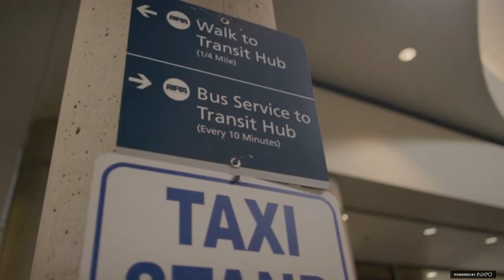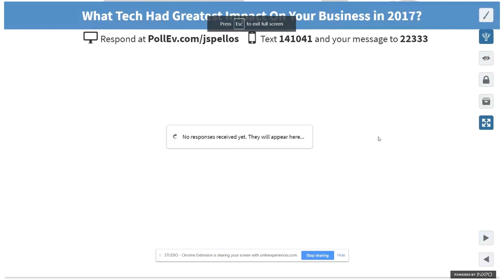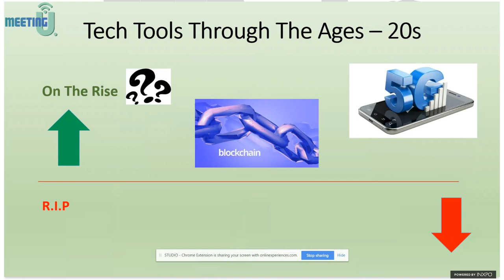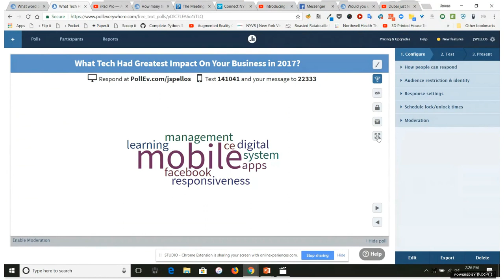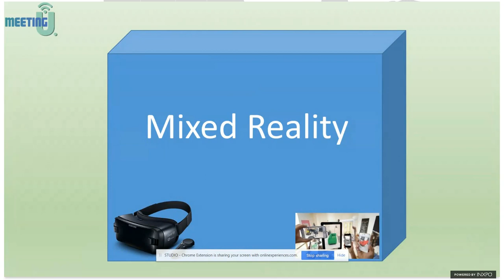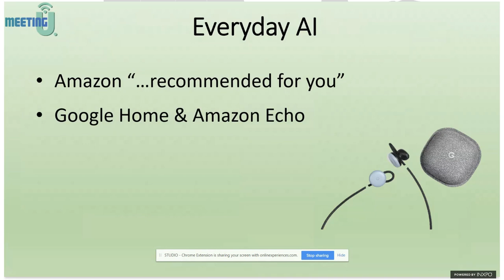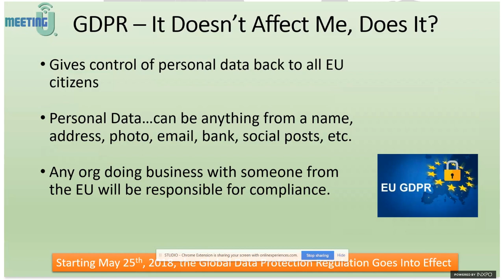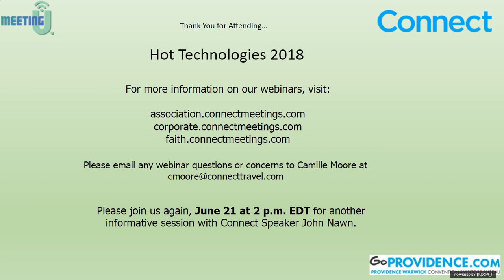Webinar: Hot Technologies 2018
Speaker: Jim Spellos, President of Meeting U